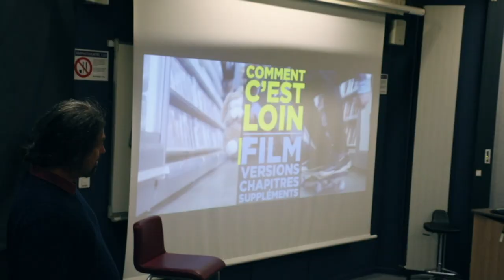ISCPA PARIS I RENCONTRE AVEC LUC MARTINAGE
Les étudiants en 2ème année de Production ont eu le plaisir de rencontrer Luc Martinage, le Directeur de Production du film d'Orelsan "Comment c'est loin"